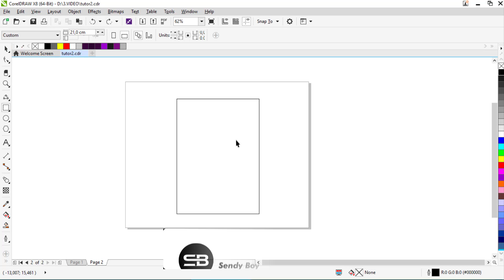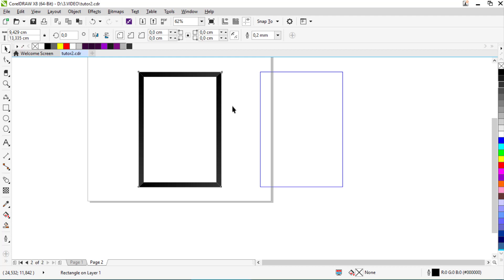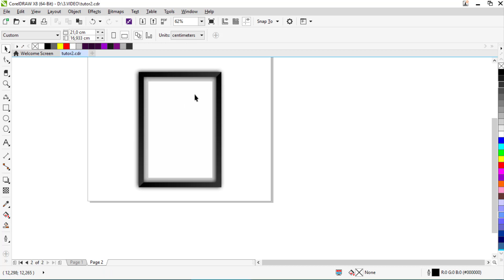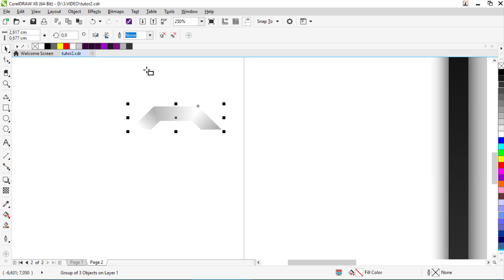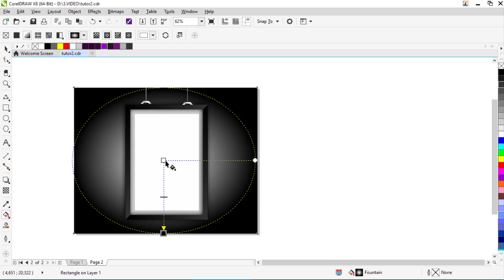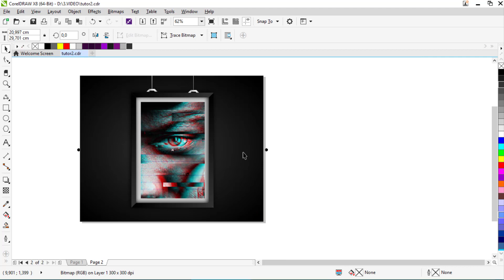TUTORIAL CORELDRAW | Cara membuat mockup frame dengan coreldraw x8 [Bahasa Indonesia]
Divideo ini saya tidak menggunakan audio, untuk yang mau menonton silahkan ikuti saja step by stepnya membuat mockup frame dengan coreldraw x8...
Sangat mudah dan sangat simple dalam membuat mockup seperti ini, bisa kalian praktekan sendiri...

Semoga tutorial ini bermanfaat untuk kalian semua yang belajar coreldraw, komen dibawah untuk request video yang akan kita bahas selanjutnya atau DM Instagram dan Twitter diatas...

Terimas kasih...